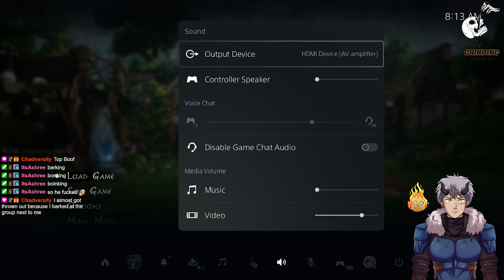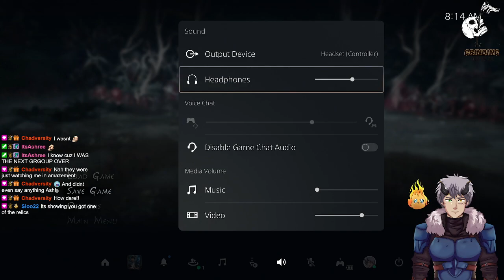Kena: Bridge Of Spirits Part 2: SO MANY BOSSES